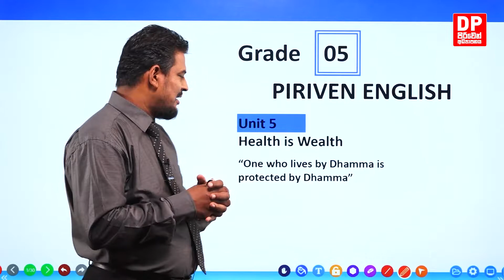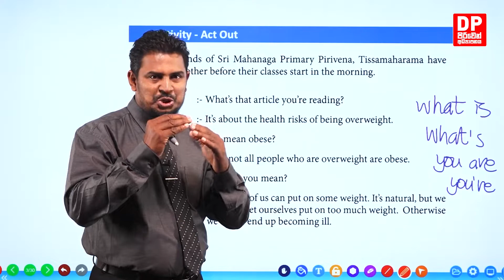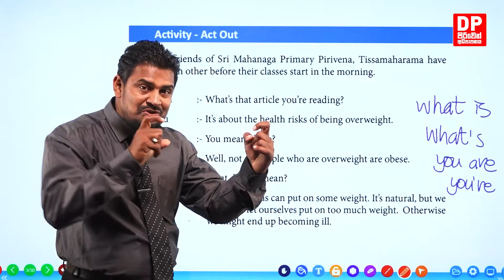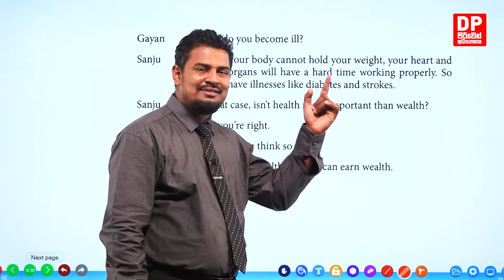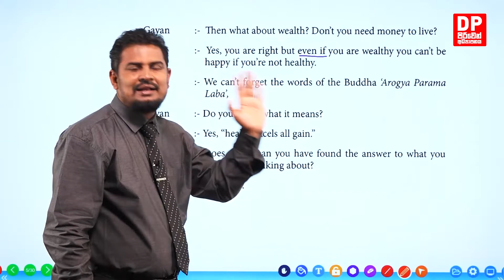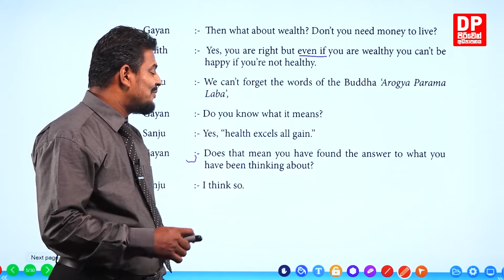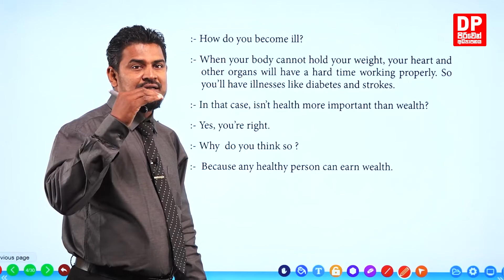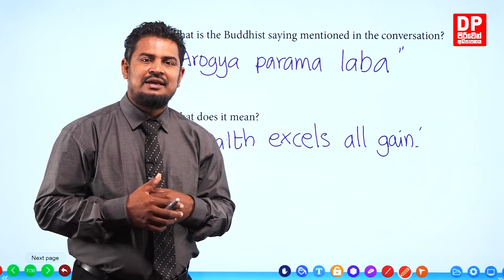Unit 05 | Health is Wealth - Part 01 | Grade 05 | Piriven Education - English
Download the DP Education app for free Today!